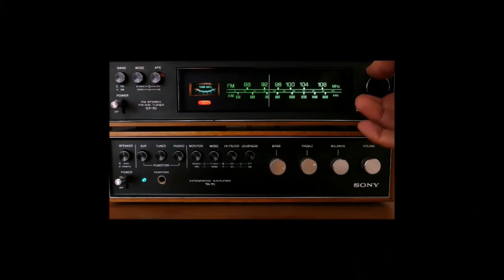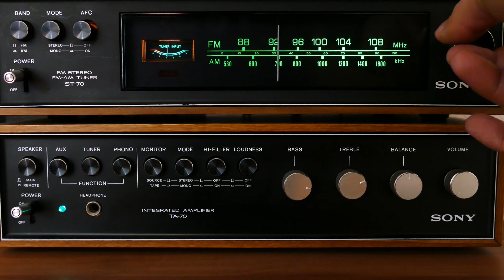Cosi Online play by Darlo Drama Sydney for supporting Women & Children in Afghanistan Team Interview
EVERY dollar collected will be proudly donated, to a registered charity, Mahboba’s Promise, towards helping Women &amp; Children in Afghanistan

Taufeeq interviews Director Romney Stanton Actors: Kevin Ryan & Jawed Wijngebrael from the hilarious and iconic play: Cosi by Louis Nowra via zoom to raise money for women and children of Afghanistan.

Performance 1 – with Nick Roberts, Mel Jensen, Annie Tjetjep, Jumbles Cook, Jackie Atkinson, Kevin Ryan, Jess Wake, Justin Mason, Paula Williams, and Jawed Wijngebrael.

Performance Two 2 – with Katie Bell, Erica Nelson, Giddy Pillai, Mark Wilson, Dave Hodgkins, Muskan Gumber, Emily Shaddick, and Eveline Benedict.